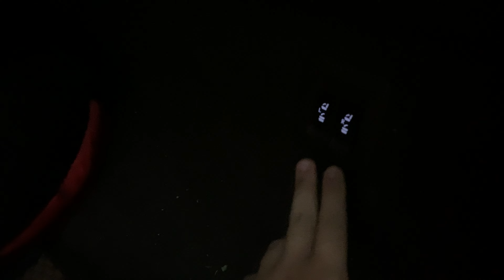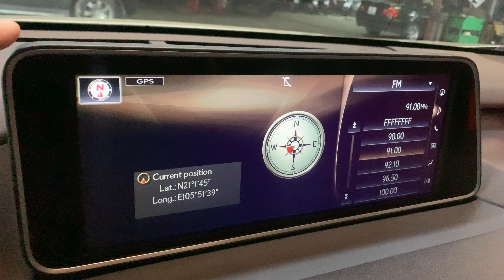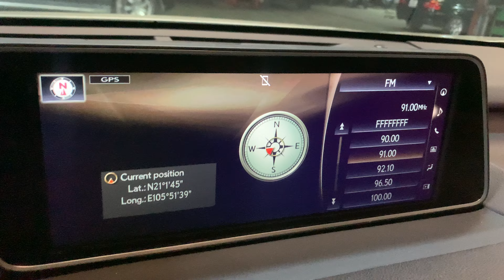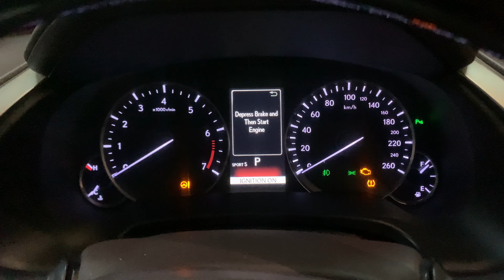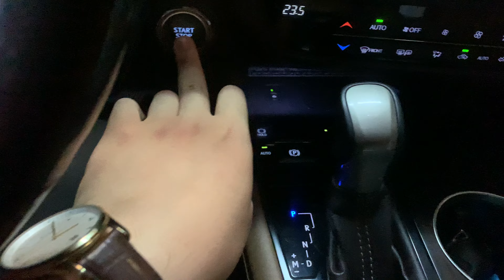Đánh giá Lexus RX350 7 năm tuổi - chi tiết chuyên sâu